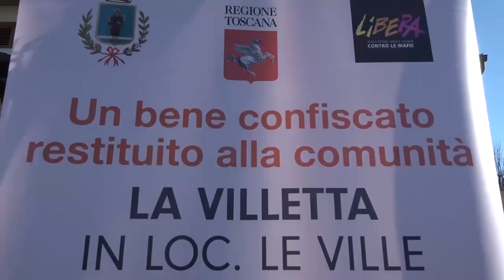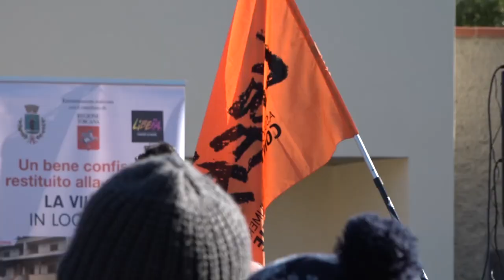Terranuova Bracciolini, due beni confiscati alla mafia restituiti alla comunità